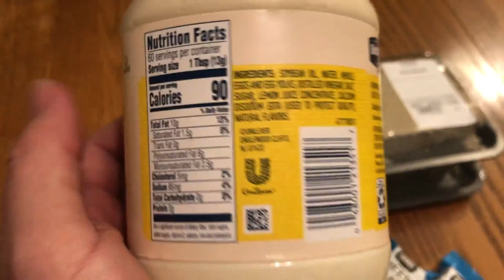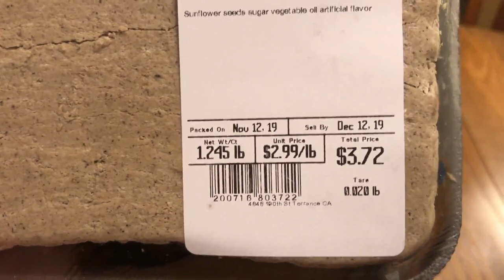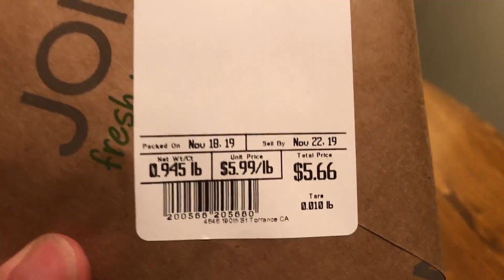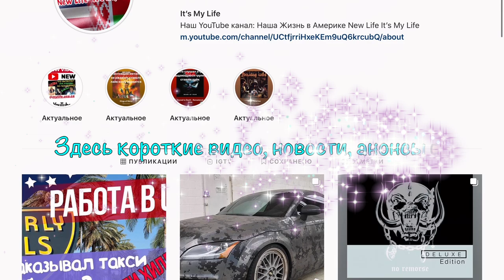В Costco в США вы такого не купите - русский магазин для русских в Америке. VLOG#328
Что делать когда у вашего желудка в Америке ностальгия по Родине? Где русскому человеку купить продукты в США к которым он привык с детства? Ответ есть - магазин Jon’s в Америке. Но тут главное осторожность и внимание. Почему? Смотрите...